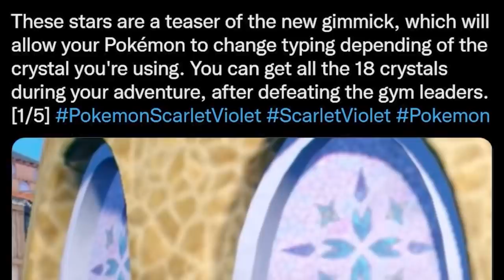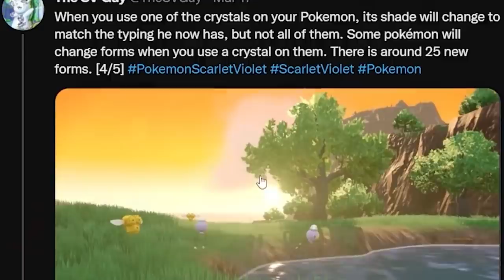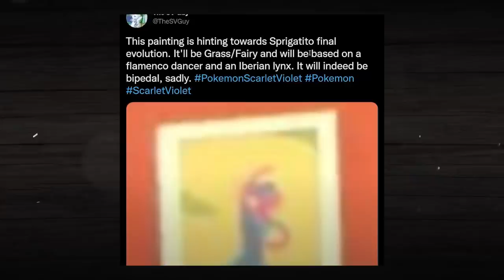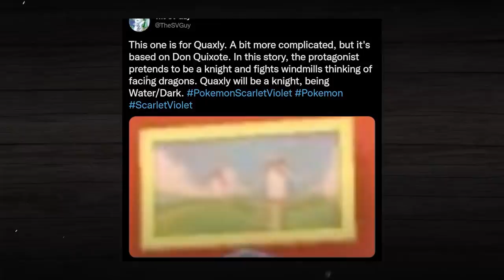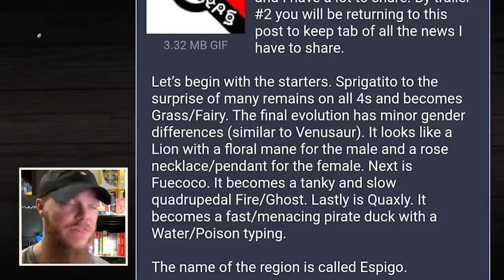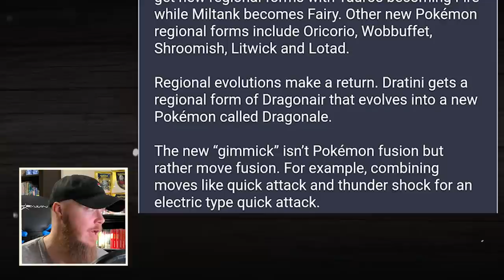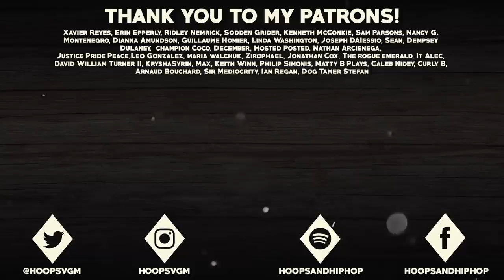Let's Look at Some WILD Rumors for Pokémon Scarlet and Violet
As with any new Pokemon game, Pokemon Scarlet and Violet have already been the subject of many supposed rumors and leaks. While most of these rumors and leaks are sure to be untrue, they can be interesting to discuss at the same time, which is why in today's video, we're going to be taking a look at a handful of Pokemon Scarlet and Violet rumors and leaks, and discuss whether they could actually happen, and what it would be like if they did!